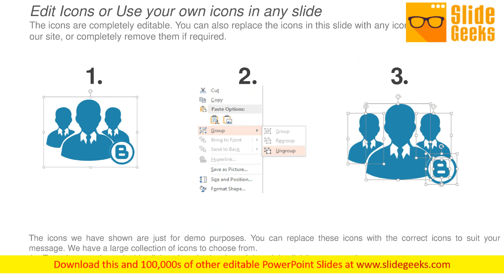Table Of Content Ppt Powerpoint Presentation Outline Portfolio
This is a table of content ppt PowerPoint presentation outline portfolio. This is a eleven stage process. The stages in this process are market segmentation evaluation, understand the customer needs, customer, segmentation layout, market targeting, market positioning. Develop their craving for your creativity. Become a brand name with our Table Of Content Ppt PowerPoint Presentation Outline Portfolio.